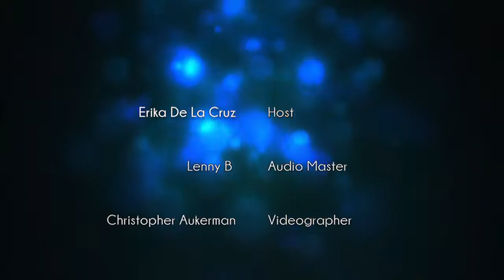CRAVE ONLINE SHORTS GRANT BOWLER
Portfolio video from Comic-Con 2014